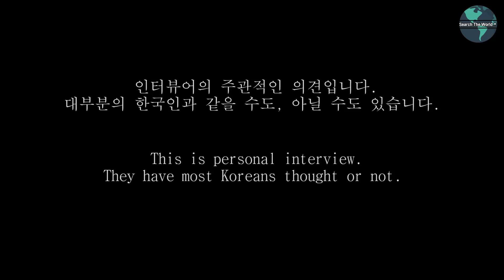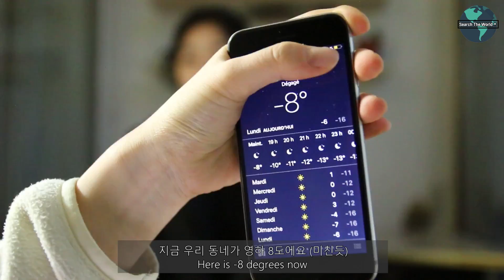90년대생들이 말하는 2018 평창 동계 올림픽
Produce - Film- Edit
by Sohyun